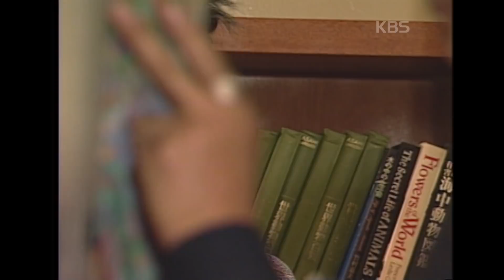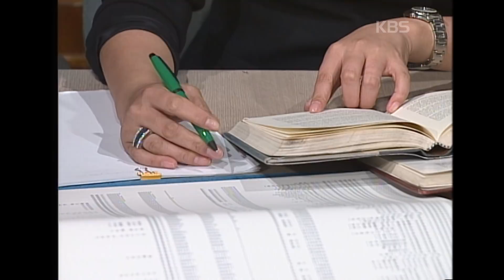[싱싱 손자병법] 7회 열맞춰 | KBS 19981201 방송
👔싱싱 손자병법👔
▶방송일 : 1998년 12월 1일
▶극본 : 김영찬
▶연출 : 김영렬, 노동렬
▶출연자 : 오현경, 김기현, 권용운, 임호, 하유미, 장진영, 유태웅, 강성진, 이종수, 박남현, 방은희, 황지온, 최지숙, 이창명, 김민경

▶매주 월~금요일 밤 9시 '옛날티비' 채널에서 최초공개합니다.